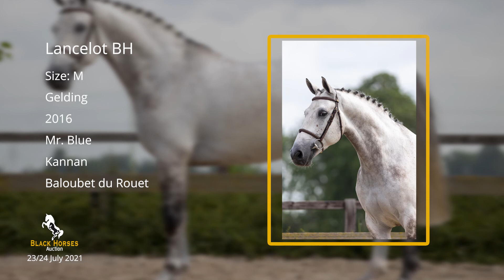Lancelot BH (Mr. Blue x Kannan x Baloubet du Rouet), gelding, 2016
Black Horses Auction - Friday 23rd and Saturday 24th of July 2021

Comfort, power & potential

Lancelot BH is a 5-year-old gelding that could be suitable for many riders. With his easy rideability and easy way of jumping, Lancelot BH is comfortable and pleasant to work with. Sire Mr. Blue already produced many Grand Prix showjumpers, such as Simon, Zirocco Blue VDL, VDL Groep Sapphire and Dana Blue. Lancelot BH's dam Diamant van het Kloosterhof is a half-sister of H&M Sibon. Ridden by Peder Fredricson, Sibon secured many victories and successfully took part in the World Equestrian Games in Caen in 2014. Lancelot BH's grandsire Kannan and great-grandsire Baloubet du Rouet hardly need any further explanation - both are among the best breeding stallions ever